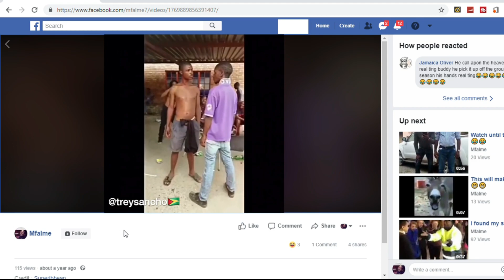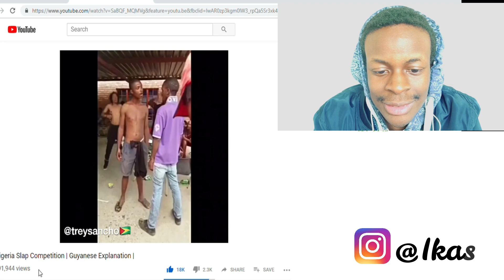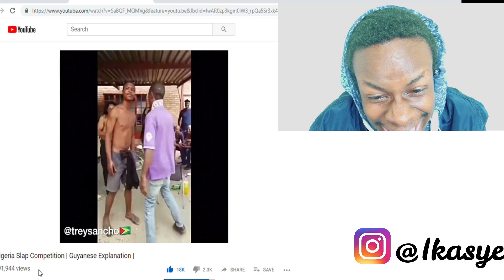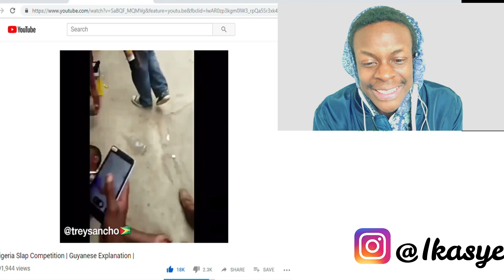NEW CHALLENGE : YOU LAUGH YOU LOSE 😂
I try not to laugh on my old video